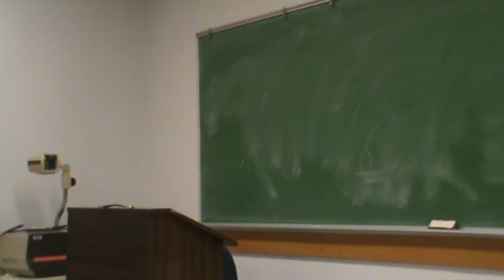Kevin COF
Winter 2013